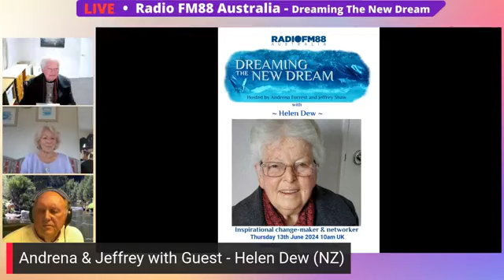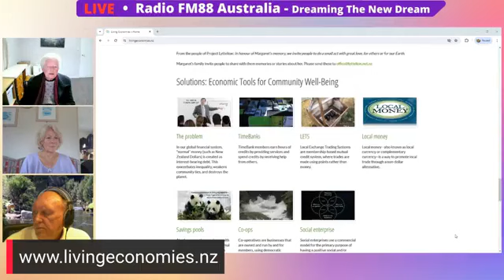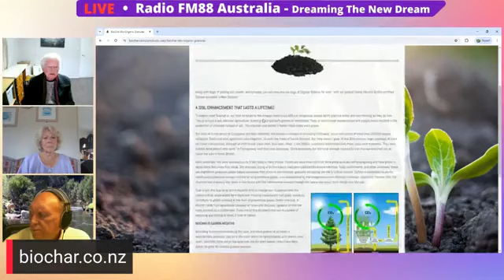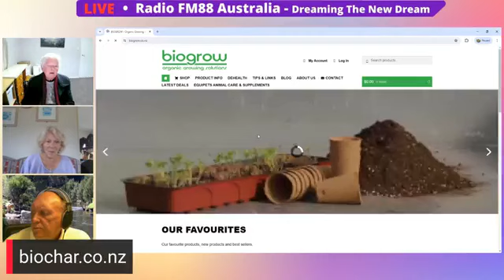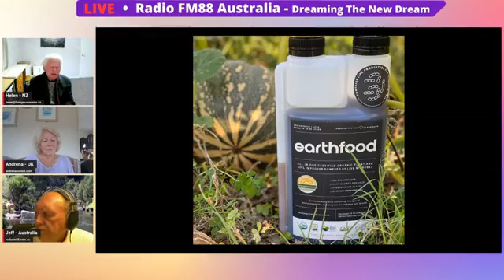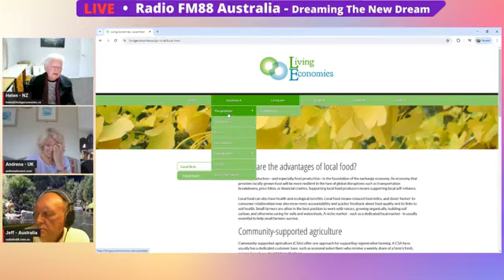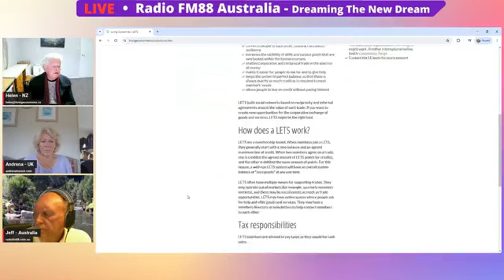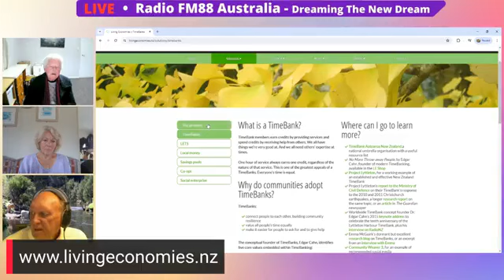Jeffrey Shaw & Andrena Forrest with Guest - Helen Dew - Living Economies - 13.06.24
Helen Dew (NZ) has always grown her own fruit and vegetables, and says, “I’ve always had a natural bent to conservation”.  Concerned about society’s dependency on commercial food systems and the impact it has on climate change, she has taken massive action to encourage people to take personal responsibility and become more conscious consumers.
Highly motivated, with stacks of energy and drive she pursues her interest with “passion and persistence”.

At 81 years of age, Helen began hosting ‘Edible Gardening’ workshops at her home in Carterton.

Her primary aim is to encourage the community to grow, eat and share healthy food and thus reduce the carbon footprint involved in the current food production and distribution system.

Her practical ‘hands on’ workshops are promoted to the community via her ‘Garden for Life’ Facebook page, and at each event she shows people how they can establish and maintain a productive low maintenance garden to grow their own vegetables, herbs and fruit.

In 1991, concerned with social, economic and environmental wellbeing, she and Alf joined the ‘Wairarapa Green Dollar Exchange’ a system that enables members to trade with a complementary currency.

In 2002, she became a founding member of ‘The Living Economies Educational Trust’, an educational charity that provides information on “how citizen-led economic solutions can improve the community’s wellbeing and contribute to a healthy planet”.

As Helen’s confidence and her network of like-minded people expanded in New Zealand and overseas she attended international conferences addressing the flaws in the global economic system, and promoting local and global community currency models.

She was one of the presenters at a complementary currency conference in Hannover, Germany in 2003, and an attendee at a similar conference in New York in 2004.

Between 2006 and 2018 Helen managed the online bookstore for Living Economies during which time she was the Project Manager for the New Zealand edition of the book “Fleeing Vesuvius  – Responding to the effects of economic and environmental collapse” - a compilation of works by various writers that was published in 2011 by Living Economies.

The book’s overall aim is to “arm its readers with the knowledge they need to develop new ways of doing things instead of staggering from crisis to crisis trying to patch up systems that are only suited to economies that can grow and grow.”
Helen, now aged 83, is very proud of her four adult children, 19 grandchildren and 23 great grandchildren.
To this day she is an active member of many community groups, including Living Economies.

She played a key role in a New Zealand award-winning documentary ‘Living the Change’, now available on demand.

During the COVID lock-down Helen offered her ‘Edible Gardening’ workshops online, enabling the wider population to learn from her experience.  Friends are currently working on an illustrated book for children of all ages, encouraging present and future generations to adopt sustainable lifestyles.

Helen looks to the future and says, “my work continues.  A particular concern is the economic impact of COVID-19.  I hope to have a local currency system adopted by all sectors of the community within the next year, to enable trading to continue in the wake of the anticipated economic downturn.”

Helen Dew
Nominee: 2019 Women of Influence
LIVING ECONOMIES Educational Trust
Living Economies promotes and supports interest-free systems of exchange to complement money in local communities.

Ask Alexa - Play Radio FM Eighty Eight Australia